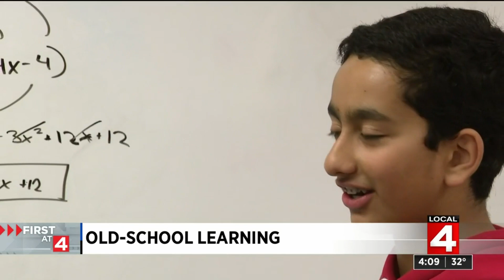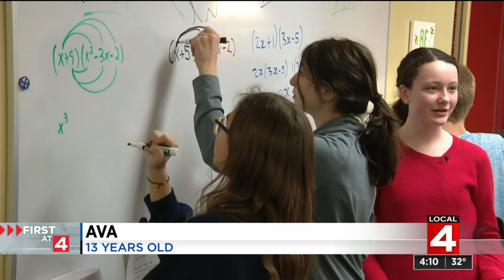Troy math teacher uses old school techniques to put learning in the hands of the students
A Metro Detroit teacher is shaking up the learning process by taking her students old school.